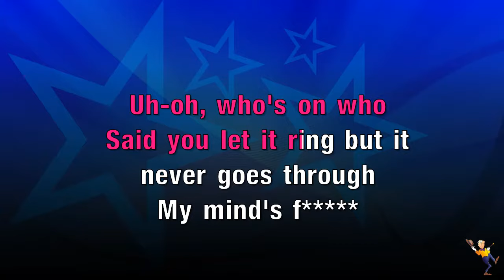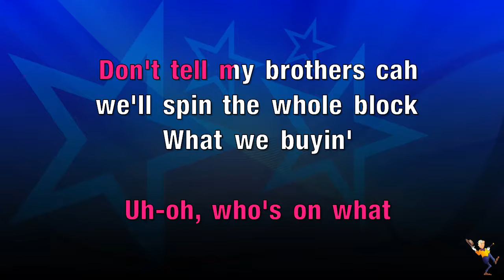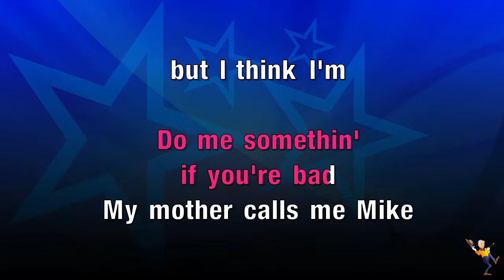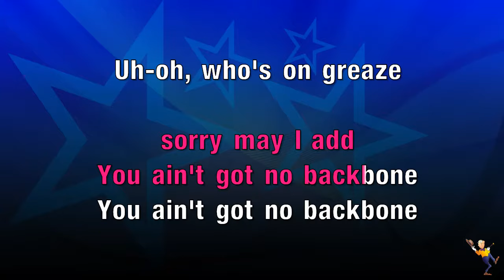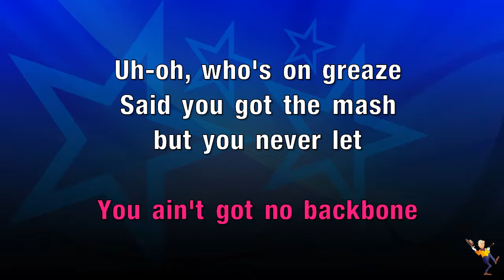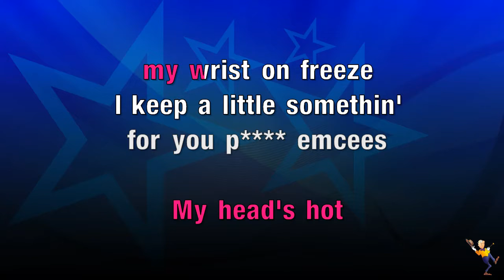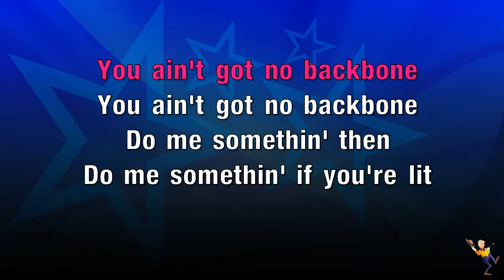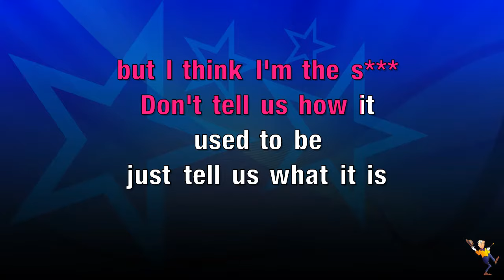Backbone - Chase and Status & Stormzy (Karaoke Version) | MrEntertainerKaraoke